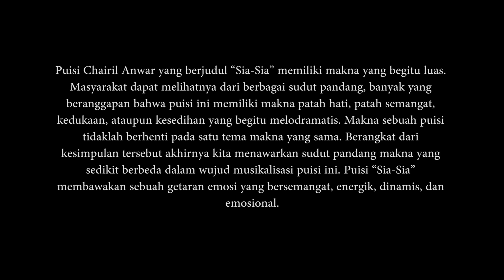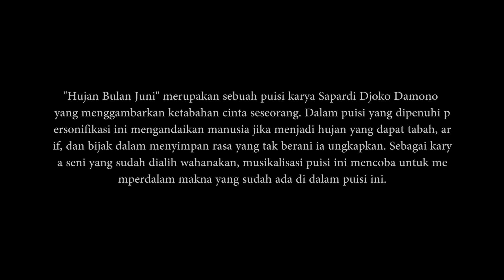[LOMBA MUSIKALISASI PUISI PEKAN SASTRA 2021] | NOMOR URUT 06 | KMSI UNY-Yogyakarta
Dukung peserta favoritmu dengan menekan tombol 'like' pada video mereka!!